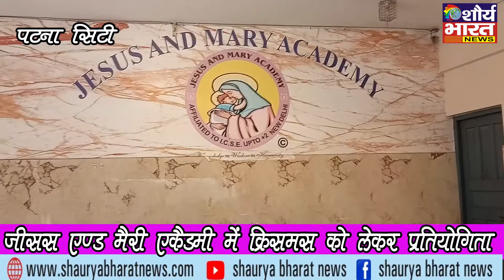bachho ne anokhe andaj me sajay christmas tree & Santa - shaurya bharat news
christmas # jesus and mary academy